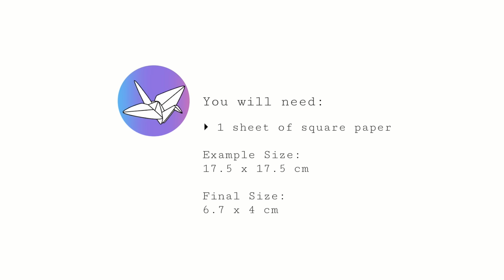Origami Angled Base Box - Origami Pot Tutorial - Paper Kawaii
Learn how to make a useful origami box or pot with an angled base. The slanted base makes it look like a plant pot or flower pot. You can make this a lid for a masu box too.

This is the same model as the origami square gem box lid but the lid has been improved since then.
I noticed it looks great as a pot. Especially to use with the origami flower holder

If you want to use it as a lid for a masu box, use the same sized paper as you did for the masu box

Level: ★★★☆☆

Paper size example: 17.5 x 17.5 cm
Final model size: 6.7 x 6.7 x 4 cm

Sizes for flower holders are on those videos.